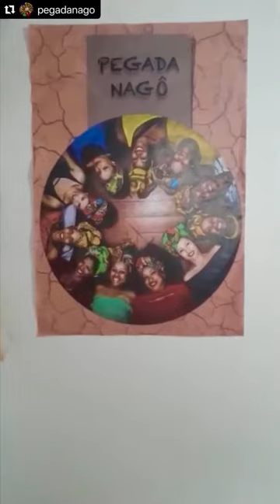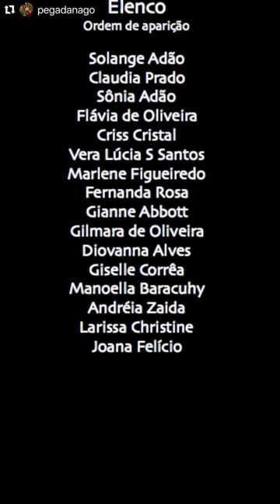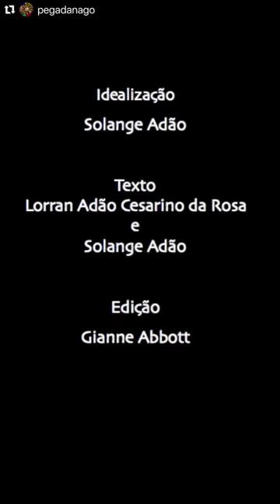DEBOCHE - PEGADA NAGÔ